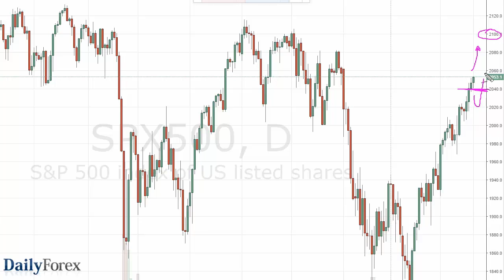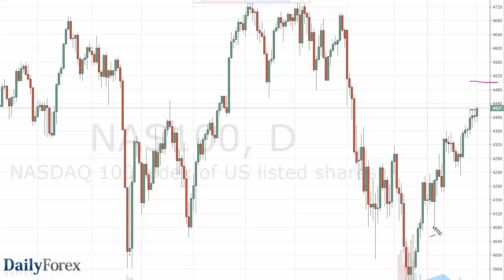تحليل اس بي 500 وناسداك 100وفرص التداول ليوم 22 اّذار 2016 - موقع ديلي فوركس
تراجع مؤشر S&P500 خلال جلسة الإثنين، و لكنه وجد ما يكفي من الدعم عند المستوى 2040 ليتحول و يشكل مطرقة كبيرة. المطرقة بالطبع هي مؤشر قوي، خصوصاً عند الأخذ بالإعتبار بأنها قمة نمط تصاعدي طويل. هناك الكثير من الضجيج في الأعلى، و لذلك أعتقد بأننا سوف نستمر بالتراجع من وقت لآخر و نقدم فرص شراء بناءاً على القيمة. تراجع مؤشر NASDAQ100 بداية خلال جلسة الإثنين، و إخترق ما دون المستوى 4400 عند إحدى النقاط. و لكننا حصلنا على ما يكفي من الدعمم في الأسفل مباشرة لتحويل الأمور و قمنا الآن بالإختراق فوق قمة آخر عدد من الجلسات. لهذا السبب، يبدو بأن مؤشر NASDAQ100 سوف يصل نحو المستوى 4500، و ربما حتى أعلى من ذلك.